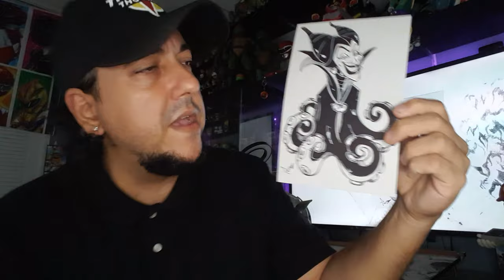RETO SHARPIE. MI mes de la 🎨🎨 TINTA. DIA 17 | TICO THOUSANDS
¿Qué talllllll chulos y chulas de Youtube?!!!... El día de hoy continuamos con el reto de grabar un video diario para el canal durante todo el mes de octubre. En el mismo pondré a prueba los marcadores Sharpies. El día de hoy fusiono, mezclo, hago licuado de...